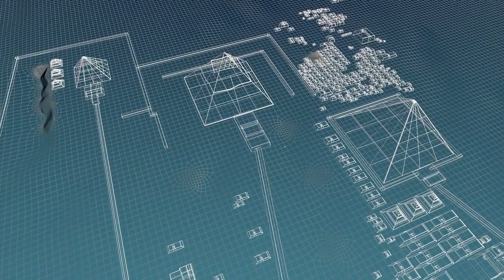Unraveling the Mysteries of the Pyramids/ The Most Far-Out Theories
In this YouTube video, we present to you a completely unique and innovative experience. Everything you see, from the script to the video itself, was created by artificial intelligence. This is a groundbreaking achievement in the world of A.I. and we're excited to share it with you. If you're interested in creating your own AI-generated content, you can use Jasper.ai to generate a script, Pictory.ai to generate a video and VoiceOverMaker.io for text to speech. Simply follow the links provided to get started on your own AI-generated masterpiece

This YouTube channel and its content is created by a computer program and artificial intelligence (AI) technology. The views and opinions expressed in this channel are those of the AI, and do not necessarily reflect the views or opinions of any individuals or organizations associated with this channel.

The content of this channel is for informational and entertainment purposes only. Some of the facts and information provided by the AI may be inaccurate or false. We recommend that you do not solely rely on the information provided on this channel and always verify the accuracy of the information with independent sources.

By watching and engaging with the content on this channel, you acknowledge that you are aware that it is created by an AI, and that some of the information provided may be false. You agree that you use the information provided on this channel at your own risk and hold the creators of this channel and its content harmless for any errors or inaccuracies.